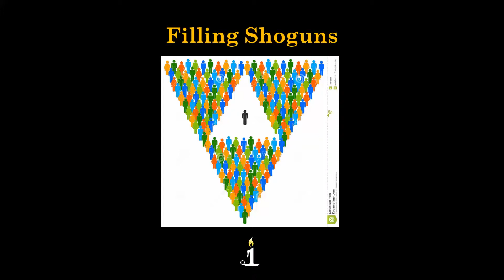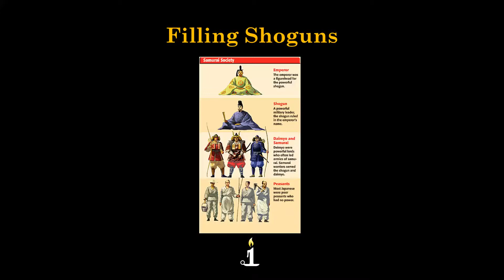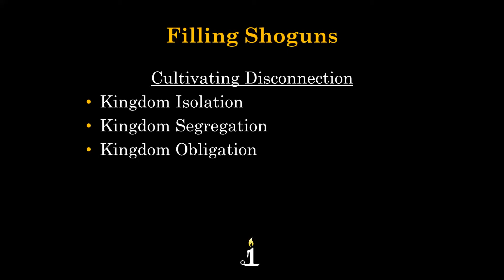Filling Shoguns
Exploring filling principles from the Shoguns of Japan.